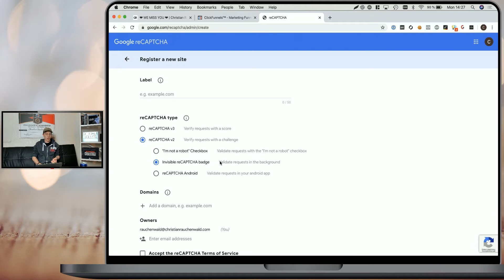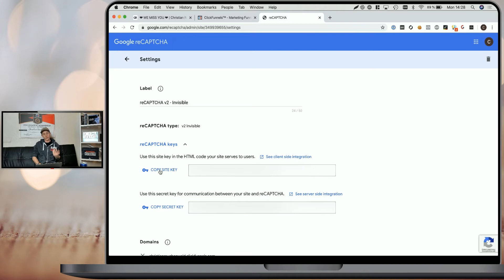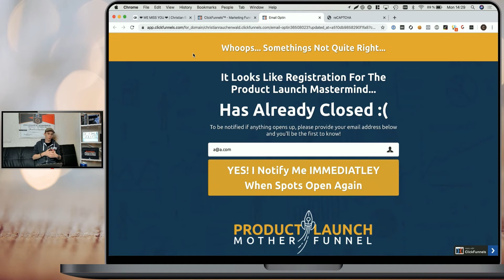How To Add Google's Invisible reCaptcha V2 To Your Funnels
Welcome to this CFPowerScripts tutorial.

In this video, you'll learn how to set up the "reCaptcha v2 Invisible" script within your CF Power Scripts account to add Google's reCaptcha V2  WITHOUT the common "I'm not a robot" checkbox to your funnels, funnel steps and/or funnel pages.

This is an easy measure to prevent bots and automated scripts from submitting your forms and helps you prevent spam.

Please take a look at CF Power Scripts F.A.Q. if you have any further questions, or use the contact form.